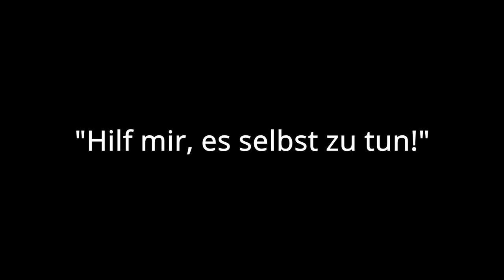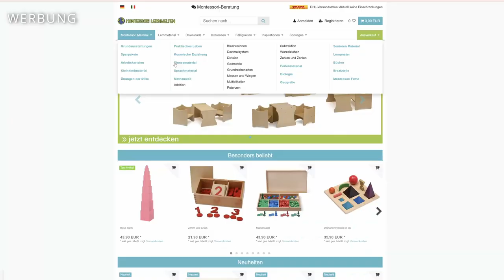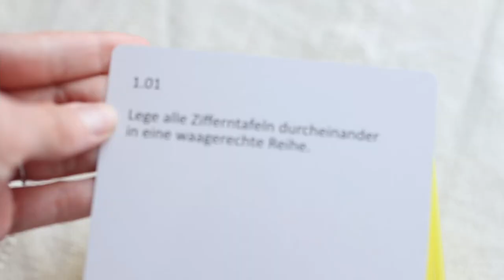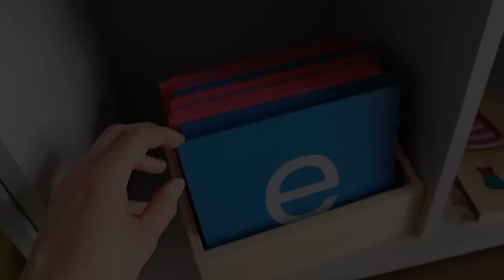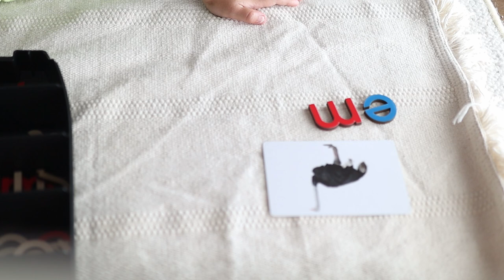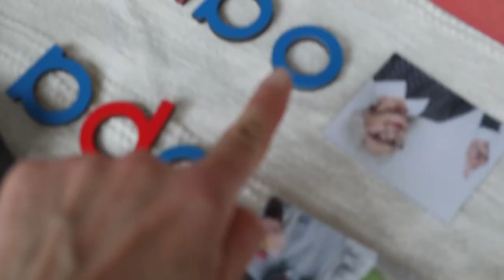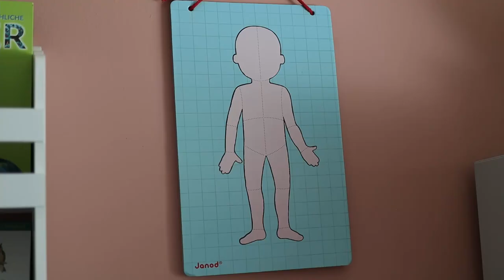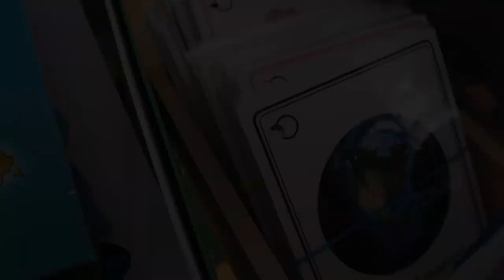Montessori Beschäftigung für Kinder ab 4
In diesem Video zeige ich dir die Beschäftigungsideen für Kinder ab dem Alter von 4. Alle Beschäftigungsideen sind an die Montessori Pädagogik angelehnt und auch die gezeigten Materialien sind überwiegend Montessori Materialien. Das Video liefert Inspirationen, wie du dein Kind zu Hause montessorisch unterstützen könntest.
Falls du ein jüngeres Kind hast, schaue gerne in dieser Wiedergabeliste vorbei für mehr Inspirationen:

In diesem Video gezeigtes Material:
I Bereich Mathematik
1. Sandpapierziffern
2. Sandtablett
3. Ziffern und Chips
4. Arbeitskartei Ziffern und Chips
5. Kleiner, Größer, Gleich mit dem Krokodil Kasimir
6. Perlenmaterial

II Bereich Sprache
1. Schwungübungen
2. Sandpapierbuchstaben
3. Bewegliches Alphabet
4. Arbeitskartei bewegliches Alphabet

III Sinnesmaterial
1. Rosa Turm
2. Tangram und Arbeitskarten
3. Farbtäfelchen
4. Hammerspiel

III Übungen des täglichen Lebens
1. Schuhe binden lernen
2. Montessori Rahmen

 IV Kunst/Malecke
1. Locherwand

V Kosmische Erziehung
1. Mensch & Körper puzzle
2. Das Buch über Mensch
3. Weltkarte Puzzle
4. Globus Montessori
5. Holzkalender
6. Lebenszyklen - 5 Puzzles über den Kreislauf in der Natur

Timestamps:

00:00 Einleitung
01:46 Werbung Montessori Lernwelten
04:09 Bereich Mathematik
09:33 Bereich Sprache
13:22 Bereich Sinnesmaterial
16:42 Übungen des täglichen Lebens
18:06 Kunst/Malecke
19:04 Kosmische Erziehung

xoxoxo

Eure Nadia